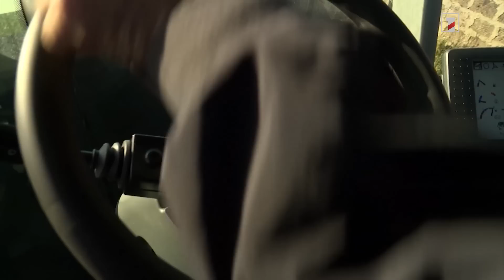Վարչապետի հանդիպումները Վայոց ձորի բնակիչների հետ ու շրջայցը մարզում